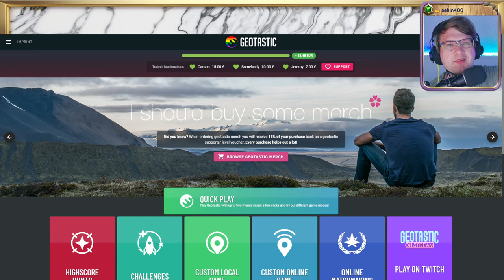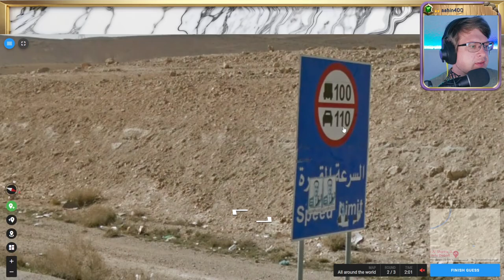🌄 18K, Wissen, Raten, Verzweifeln 💖 Folge 25 💖 Geotastic 🌄